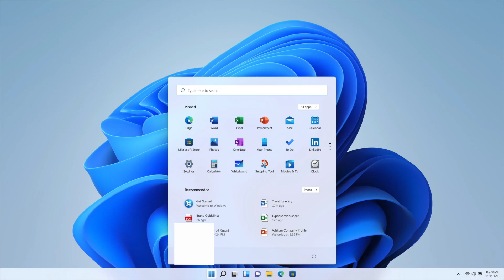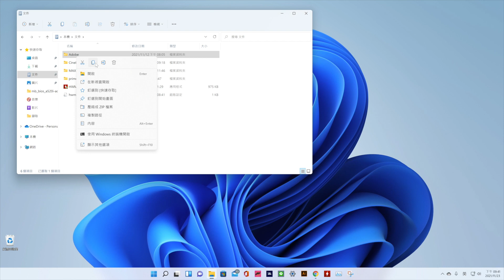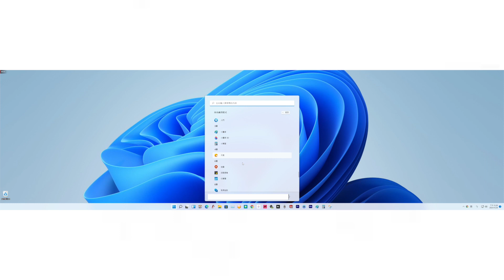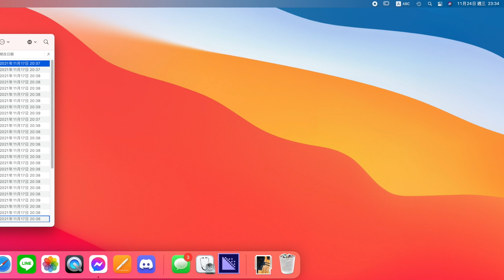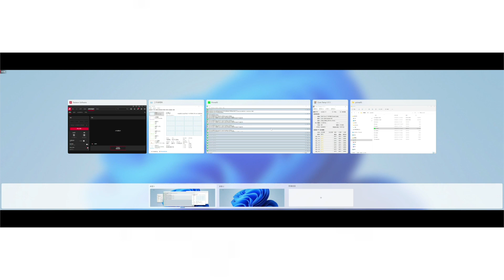我升級Windows11兩週之後的一些心得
主要是介面上像是多工管理的一些想法
還有與win10跟MacOS的比較
我的頻道主要是講硬體，偶爾還是要配上一些變化球換換口味
還請多多指教